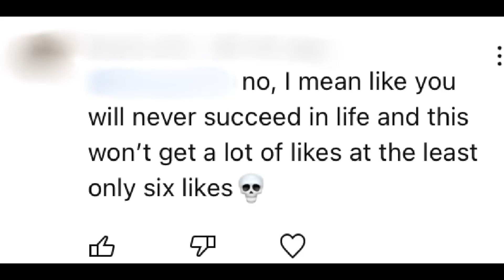I can’t hear you. . . I DONT FEAR YOU!